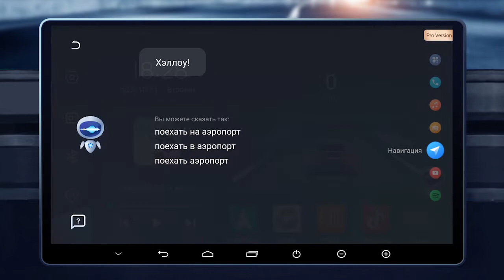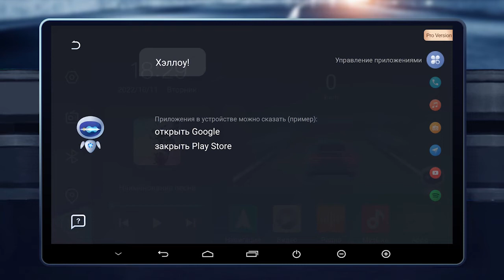MEKEDE Official Store M6Pro Plus Car Radio Android Universal 2DIN Russian voice operation steps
MEKEDE Official Store M6Pro Plus
Product specifications:M6Pro 9inch 10inch 1280*720 QLED screenM6Pro Plus 9.5inch 10.36inch 2000*1200 QLED screenCPU：UIS7862C 2.0GHz 8-core (2 cores ARM cortex A75+6 coresARM cortex A55)Operating system: Android 12Support 4G LTE 5GHzWiFiBluetooth upgrade: BT5.1 (Qualcomm 3031 chip)Power amplifier: TDA7850/7851Radio IC: TDA7708Support DSP RDS, add DTS4.1/5.1Equalizer features: low-pass filter, tone compensation, balanced mode, surround sound mode, and extended quality eliminator setting (36 bands)Interaction: Wireless carplay/ Android auto is supported.All models come standard with voice control.Support ADAS DVR front camera, AHD rear camera and 360 panoramic view (optional)Upgraded fan, built-in powerful cooling fanImproved Fakra GPS Antenna Fakra 4GAntenna adds HDMI input interface(optional).
1.AliExpress Top 12 Brands,popular among customers. our goal is to keep working hard to make innovative hardware & software of the Car Multimedia player radio to give you that personalized experience. We provide updates for Firmware, Software, UI, GPS Navigation maps for FREE.
2.All products have been passed strict quality test before shipment, make sure high quality.
3.If the product has a problem within 365 DAYS after receipt confirmation, support for free return and refund within 15 days, or we will replace the new machine directly for you, but please contact us first to communicate
4.Our products have a 1-year warranty period. If we have new software, we will update it at any time to bring you a better experience. If you give 5-star praise, and share the installation photos on AliExpress, after feedback to us Warranty can be extended to 2 years
1.AliExpress Top 12 Brands,popular among customers. our goal is to keep working hard to make innovative hardware & software of the Car Multimedia player radio to give you that personalized experience. We provide updates for Firmware, Software, UI, GPS Navigation maps for FREE.
2.All products have been passed strict quality test before shipment, make sure high quality.
3.If the product has a problem within 365 DAYS after receipt confirmation, support for free return and refund within 15 days, or we will replace the new machine directly for you, but please contact us first to communicate
4.Our products have a 1-year warranty period. If we have new software, we will update it at any time to bring you a better experience. If you give 5-star praise, and share the installation photos on AliExpress, after feedback to us Warranty can be extended to 2 years